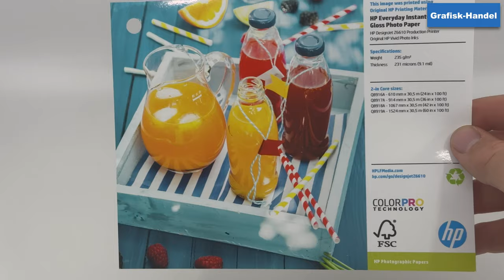HP Everyday Instant dry Gloss Photo Paper